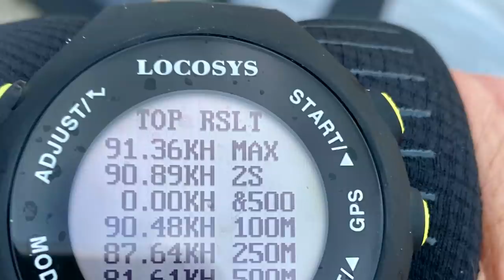What's in your Van... & Speed Chat - Dirk Doppenberg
We caught up with Speed Freak and Ex PWA Racer to talk SPEED and find out what in his Van!!!